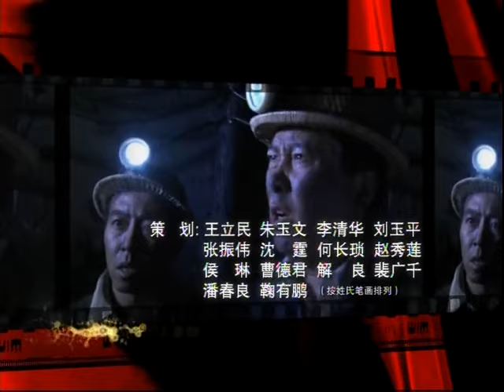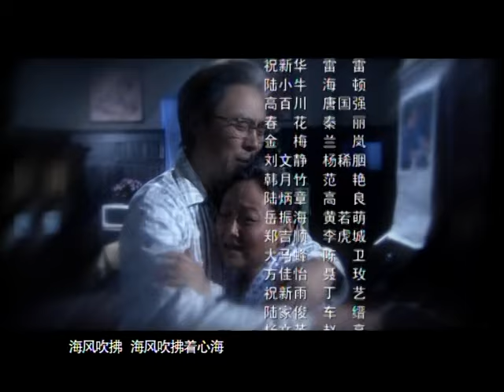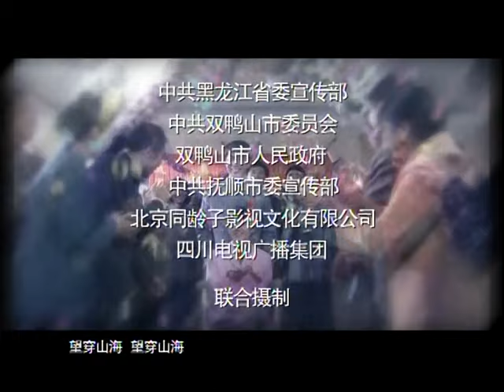【FULL】人间风雨情 EP06 丨石琳搭档何政军真情演绎“人间风雨情”（石琳 何政军 唐国强）丨年代丨爱情丨历史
剧名：人间风雨情
导演：欧阳奋强
主演：吴京安、何政军、何赛飞、唐国强
剧情介绍：电视剧《人间风雨情》是以中国辽宁抚顺为背景，以抚顺人为主角，展现中国60年来时代变迁的一部戏。通过祝万成一家四代人的奋斗史，通过其走过道路的坎坷，展现了新中国建国以来的时代变迁，折射出祝家人感人至深的人间真情和坚贞不渝的爱国之情。吴京安扮演的民族资本家祝万成，为新中国奉献出满腔忠诚；何政军扮演的儿子祝国栋——知识分子，忘我地投入到新中国的建设中；雷雷扮演的孙子祝新华经历了上山下乡、恢复高考、下海经商，成长为社会的中流砥柱；祝家第四代家俊，则是一位叛逆的现代青年，在一系列惨痛教训下逐渐成熟的故事。